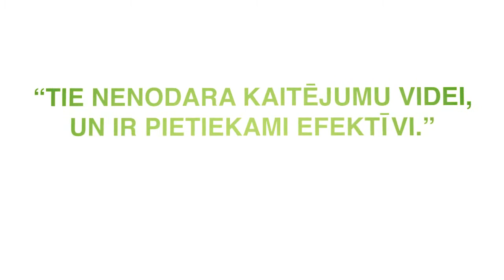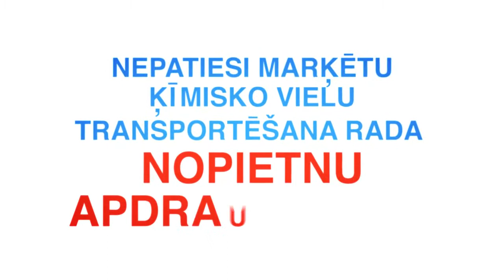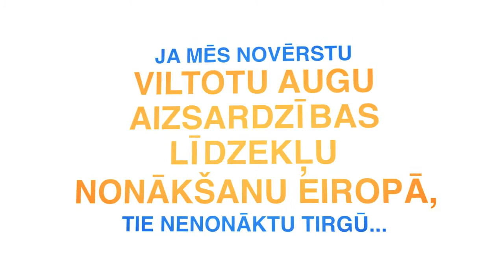Latvian female voiceover sample - Ilona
Latvian female voiceover talent Ilona is ready to voice your next upcoming video's Latvian version in Latvia